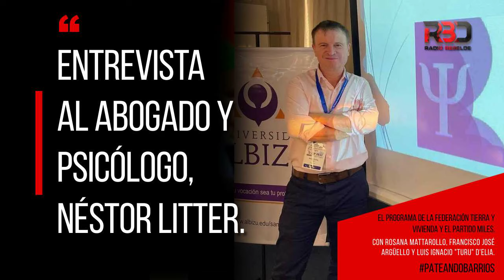Entrevista al abogado y psicólogo, Néstor Litter. En Pateando Barrios - 30/11/23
El programa de la Federación Tierra y Vivienda y el Partido Miles. Con Rosana Mattarollo, Francisco José Argüello y Luis Ignacio "Turu" D'Elia.